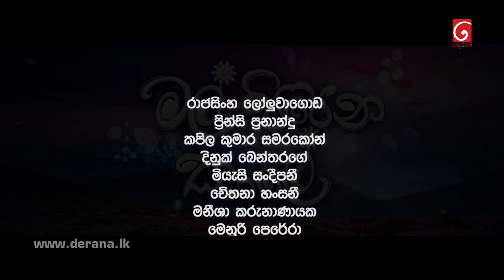Mal Pipena Kaale | Episode 34 18th November 2021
TV Derana
SRI LANKA'S PREMIUM ENTERTAINMENT EXPERIENCE